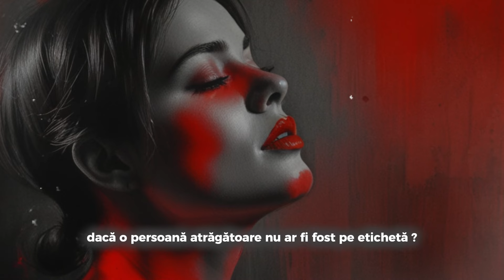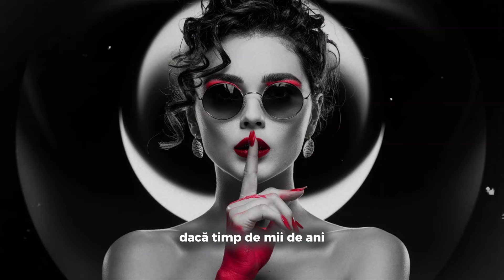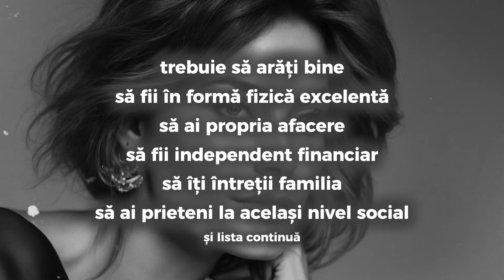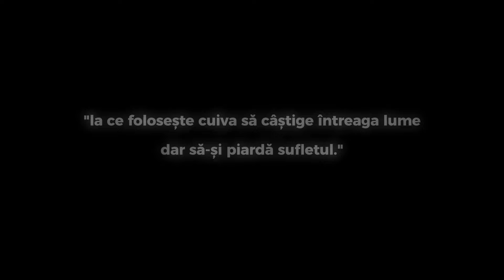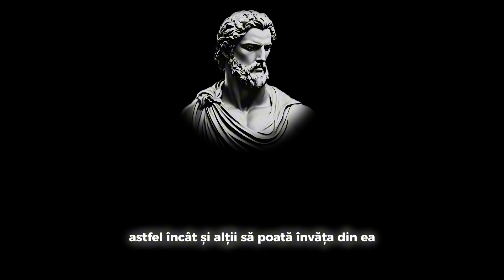Tehnici de Manipulare în Lumea Actuală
În ziua de azi, prin rețelele sociale, mass-media și opinia publică, ni se insuflă ideea că nu avem valoare dacă nu ne încadrăm în anumite tipare și nu susținem normele „acceptate” de societate. Asta se aplică în special tinerilor, care simt presiunea de a se conforma așteptărilor impuse din toate părțile.
În acest video aruncăm o privire la metodele pe care societatea modernă le folosește pentru a manipula și submina valorile autentice.

Alătură-te unei călătorii în care ne adâncim în înțelepciunea profundă a stoicismului în lumea agitată de astăzi.
📌 Nu uita să apeși butonul de like, să te abonezi și să activezi clopoțelul pentru mai mult conținut captivant despre navigarea prin provocările vieții cu înțelepciune și reziliență! 🌟
👁‍🗨 Alătură-te Conversației:
Împărtășește-ți gândurile și experiențele în comentarii!